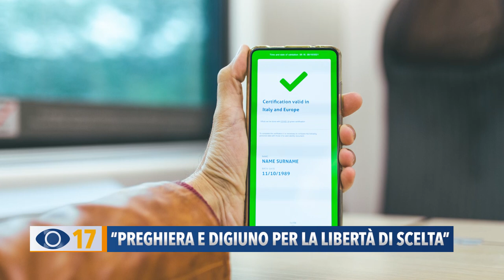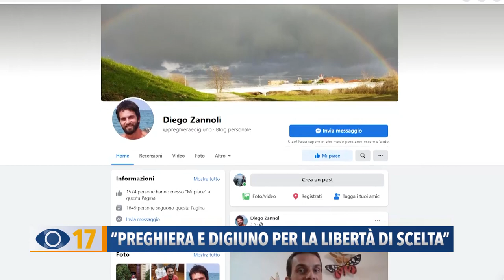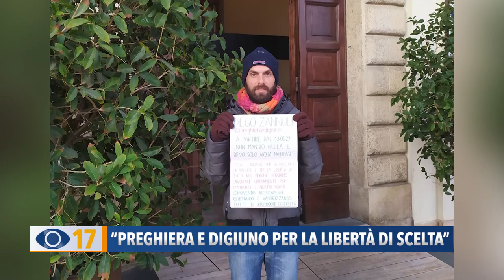"Preghiera e digiuno per la libertà di scelta"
Preghiera e digiuno per la pace, la salute e lo stop alle discriminazioni. La battaglia contro il Green pass di un professore riminese, Diego Zannoli, che lancia un appello al Papa, al Governo e a tutti gli italiani.